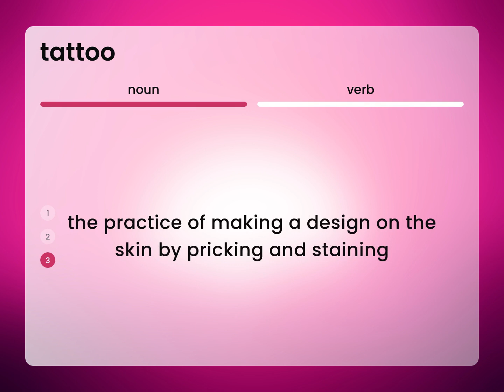Tattoo • meaning of TATTOO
What is TATTOO meaning?